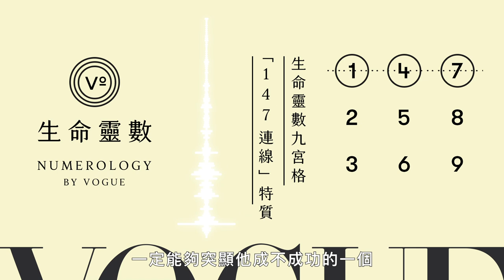生命靈數九宮格「147連線」特質：執行力高、有錢就有安全感、從小訂定目標決不輕易放棄｜V生命靈數｜VOGUE Taiwan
溫蒂姐生命靈數專欄之連線篇這週要帶你來認識147連線，讓你更了解擁有147連線數的涵義、特質以及如何與擁有147連線的對象相處